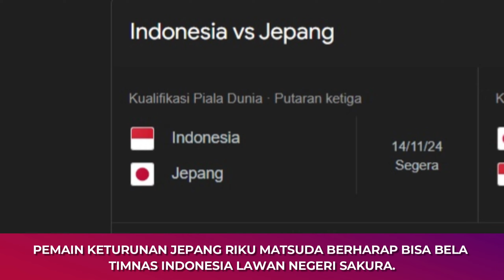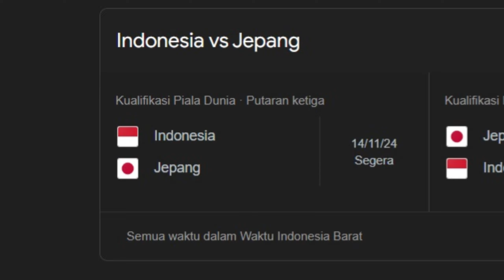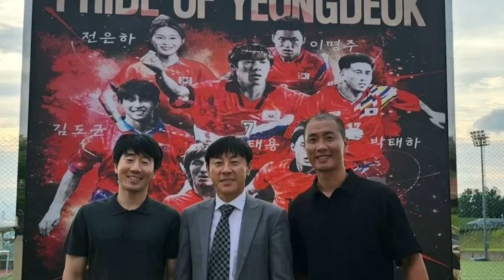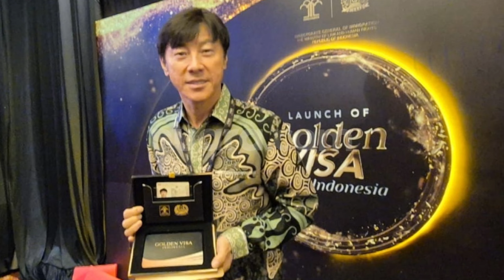7 Berita Timnas, Selasa 30 Juli 2024 Siang - Berita Timnas Indonesia Terbaru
7 Berita Timnas, Selasa 30 Juli 2024 Siang - Berita Timnas Indonesia Terbaru

00:00 Scene
00:25 Opening
00:25 Berita 1
01:33 Berita 2
02:30 Berita 3
03:15 Berita 4
04:11 Berita 5
05:16 Berita 6
06:32 Berita 7
07:27 Berita 8
13:30 Closed